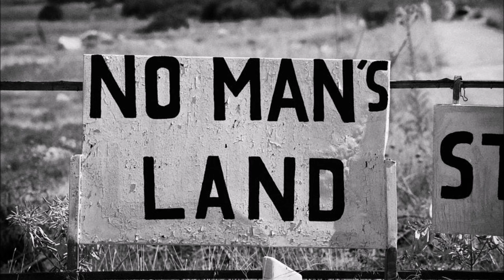Majestic - No Man's Land (Prod. Art Aknid)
No man's Land . peace .